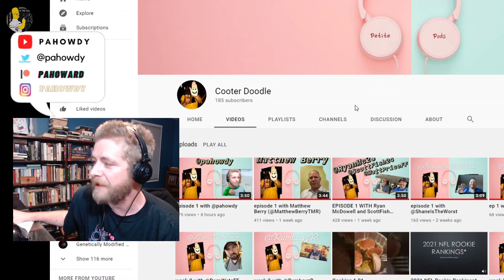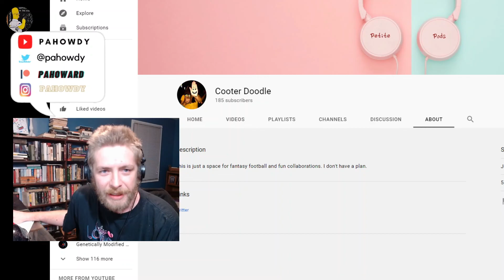Reaction: Petite Pods Ep 1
@pahowdy reacts to his own episode on @CooterDoodle's Petite Pods

lit

- Jake Anderson (@NFLdrafttalker) made most of my graphics
- Zac Reed (@tacitassassin13) made the intro and some fo the background music
- Gabe Geering (@FFmanbun) made the "Chicken or Crow" theme song for @dynastycrossroads

pahowdy writes for dynastyleaguefootball.com.